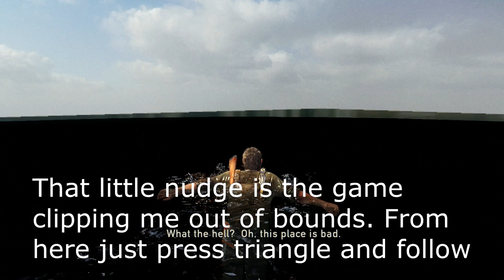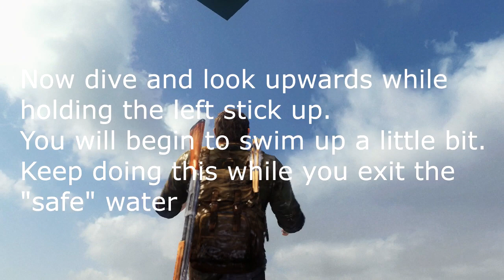The Last of Us - Pittsburgh ~75% Skip (Setup and tutorial)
I hope my explanation and editing is okay. I really wish I could have a controller cam to help explain it more. I have the skip down in muscle memory that even I forget what I do sometimes but I tried my best.

The 25% left is the 5 minutes you spend with Henry and Sam and the beginning part of Alone and Forsaken (which I will skip eventually trust me). I'm currently looking on how to skip to halfway into Escape the City using this method on the left hand side. That will make it about 85% skipped.